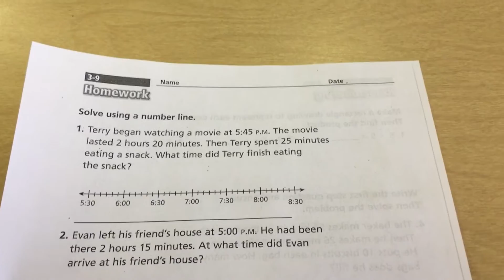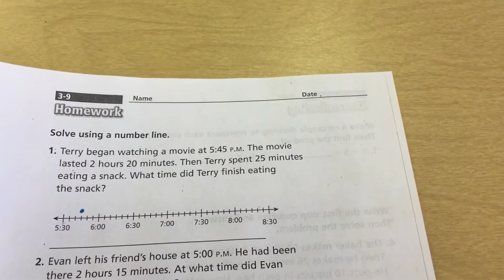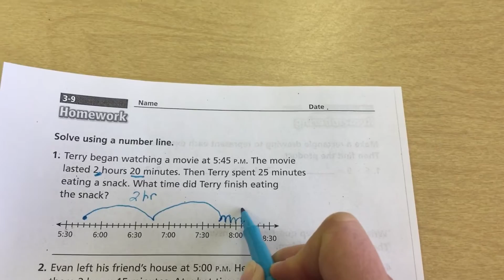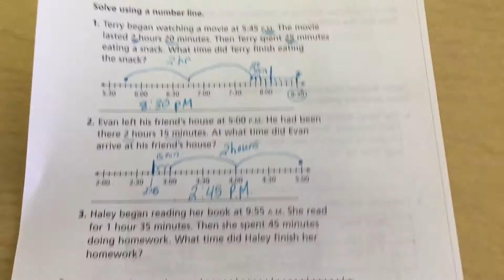Homework Help Unit 3 Lesson 9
Adding and Subtracting Time on a Number Line